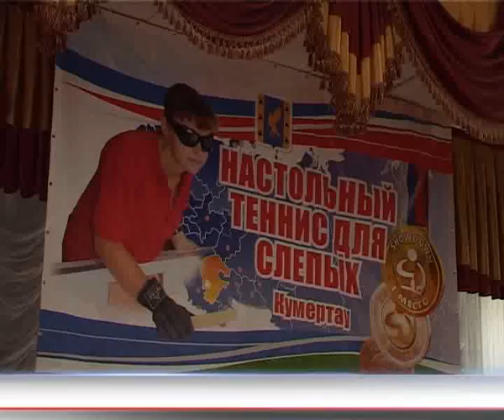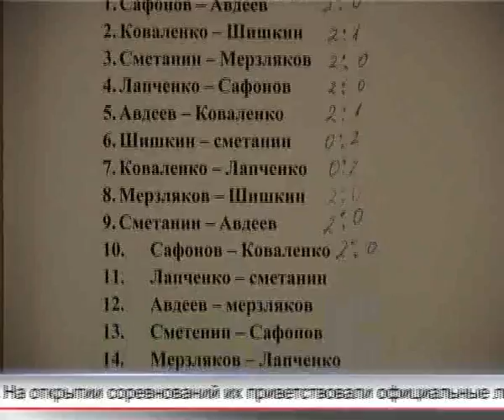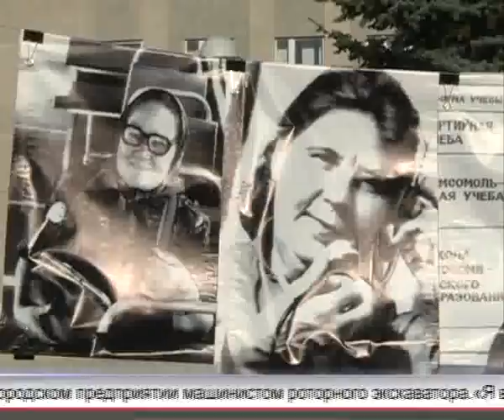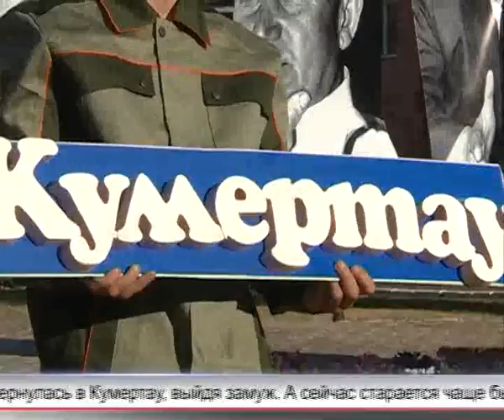Арис Новости 29 08 2016